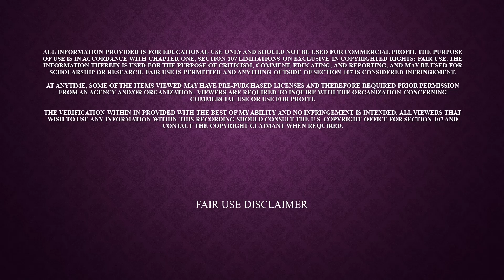THE TALENTED TENTH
This is a reading of W.E.B. Dubois's speech The Talented Tenth. This speech is a response to Booker T. Washington's Atlanta Compromise. I apologize in advance for the page turning. This is a rather long speech on paper. Look out for commentary videos following this speech.